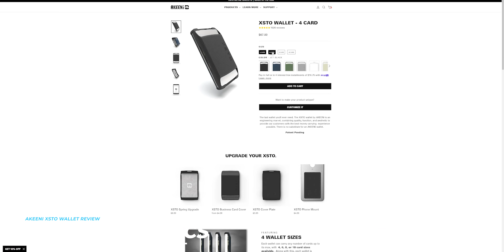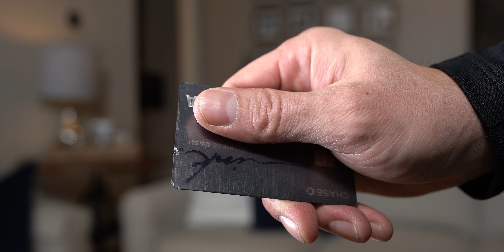THE PERFECT SLIM WALLET?! - XSTO Slim Wallet Review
This is the Akeeni XSTO Slim Wallet Review. This unique stackable card slim wallet design features several different sizes and colors. Will this wallet slim wallet be your favorite? Check out the slim wallet review to find out!

Sony A7 iii
Tamron 28-75mm/f2.8
Sony 50mm f1.8
Sony 16-35mm

0:00 Intro
0:31 About the XTSO Slim Wallet
1:42 The Good
3:53 The Bad
4:47 Overall Thoughts